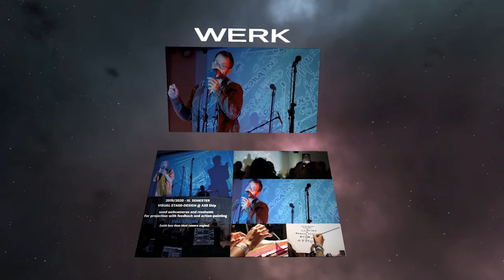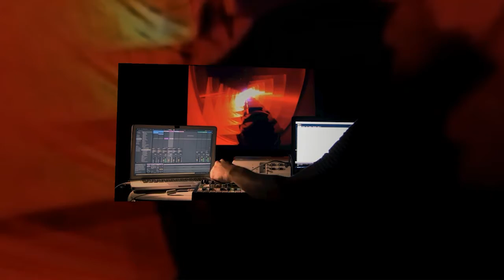spacefolio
Unity-exhibition space programmed in early-2020 as media designer student of Moholy-Nagy University of Art and Design (Budapest) during the 4th-semester.

The exhibition is separated into 4 sections:
MOME - where one assignment from each previous semester is exhibited (with their own "audio bubble")
YouTube - spherical interactive video player with content from my channel. Floating on the two sides of the entrance are thumbnails, clicking on them starts the corresponding video.
Trailer - along this path are three screens showing trailers that I edited for theater shows during that previous season. (This area was potentially expandable.)
GlitchArt - glitchart recordings that I mostly did with live-capturing Processing programs or rendering with ffmpeg.